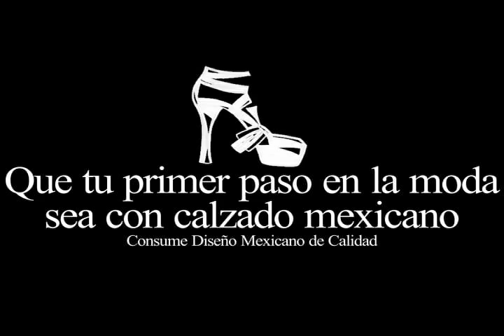Cancún Moda Nextel 2012 | Desfile Julia y Renata